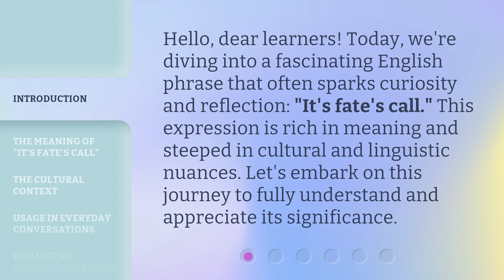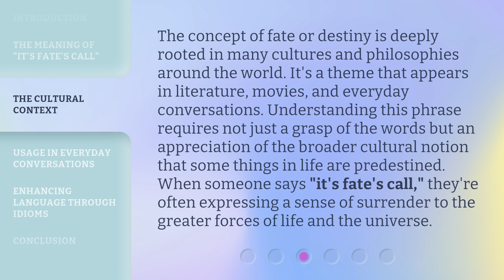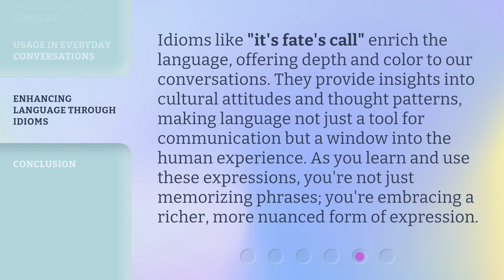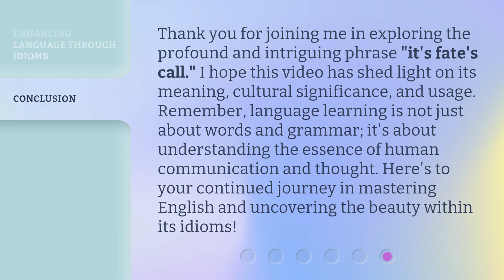Unraveling Destiny: Understanding "It's Fate's Call"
00:00 • Introduction - Unraveling Destiny: Understanding "It's Fate's Call"
00:32 • The Meaning of "It's Fate's Call"
01:04 • The Cultural Context
01:38 • Usage in Everyday Conversations
02:07 • Enhancing Language Through Idioms